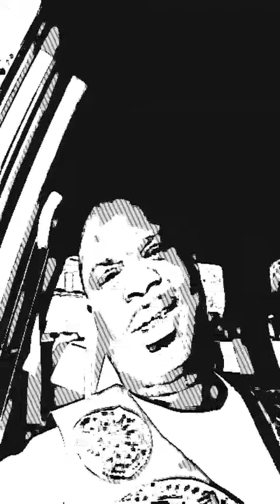Mr Rakeem/Pedro things will never be the same